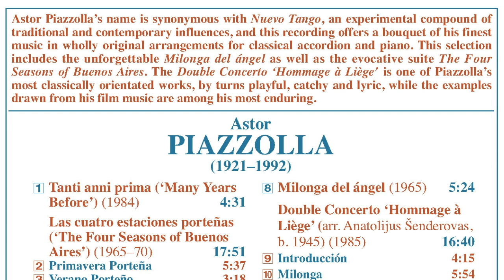[8.573896] PIAZZOLLA Time of Life (Geir Draugsvoll, Mette Rasmussen)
Astor Piazzolla’s name is synonymous with Nuevo Tango, an experimental compound of traditional and contemporary influences, and this recording offers a bouquet of his finest music in wholly original arrangements for classical accordion and piano. This selection includes the unforgettable Milonga del ángel as well as the evocative suite The Four Seasons of Buenos Aires. The Double Concerto ‘Hommage à Liège’ is one of Piazzolla’s most classically orientated works, by turns playful, catchy and lyric, while the examples drawn from his film music are among his most enduring.

Available in May 2019.